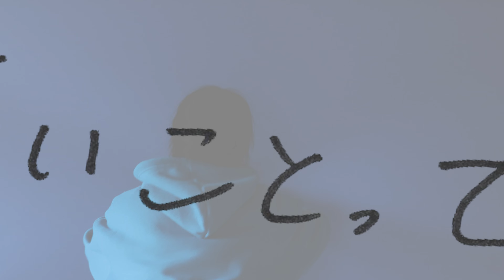KaHO「未完成エスケープ」(Official Music Video)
言葉は呪いだ、未完成な僕の唄。

EnjoyMusic! New Wave Generations Vol.1 より
KaHO「未完成エスケープ」 のMusic Video を公開

各配信サービスにて配信中！

Music & Lyrics KaHO
Produce & Arrange 保本真吾

ねえ、君が僕に言ったこと 呪いの解き方と救済 ひとつも覚えられなかったよ
わかろうとしないだけ?それとも不十分な適応力 どーでもいーよ 鳴らすのは僕だ
論点変えずに 泣きじゃくった夏のあの夜は 変に胸がざわめいて
希望は絶望を喰っていた それは一時的なものだったのか?...とか

プライドだって 何度だって 積み上げればいいよ
不安だなって 息が詰まって もう逃げたいや
嫌になって まだだよって 何度自分騙すの?
サビ
不透明に成り下がる 僕の夢 醒めないように願う
分かれ道の向かいで 笑う君が 蜃気楼になって 消えるまで

言葉は呪いだ曖昧に意味をつけた その一歩が 僕の生きる 糧になって
僕の生きる 枷になった 「そんなことを知らないで君は生きてる」
そんな今を生きないで僕は知ってるから 伝う涙も その色も 見えなくなった ああ

辛いことって 何度だって 慣れないからいっそ
不乱になって 唄にしちゃって 君にあげたい
愛してよって また頼って 何度でも言うよ

句読点のない僕の語る明日 枯れない声散るまで
分かれ道の向かいの君に言った お前はもう笑うな

願ってさ、どうしようもなくて やっと辿り着いた世界
僕を刺す言葉 本当を訪ねた 君へ、あの日の僕へ
落ちサビ
未完成のまま逃げた あの夜を越える度、思うのは
分かれ道の向かいで 笑う君が蜃気楼になって消えても
僕は生きてくから

出演

KaHO
ひとり動物園

MV Staff
Director Toto-Mu

Prop/Editor Ruki Kojima(Toto-Mu)

Assistant Risa Fujinaga

Thanks Studio NAPS
KaHO

■ EnjoyMusic とは？
SEKAI NO OWARI 、Official髭男dism、ゆず、井上陽水などの音楽プロデュース、アレンジを
手掛ける音楽プロデューサー保本真吾が、全国からピックアップしたアーティストと楽曲制作
を通して世の中にアウトプットしていく新人開発プロジェクト。